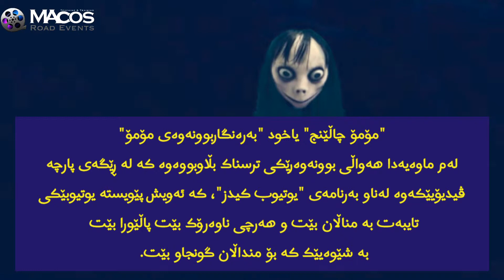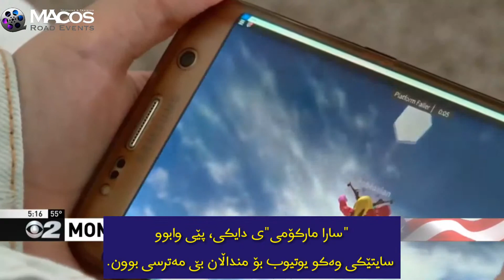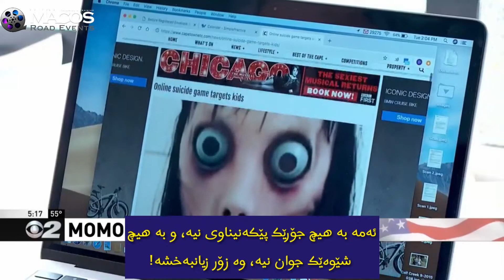مۆمۆ چیە و لە چیەوە هاتووە؟؟